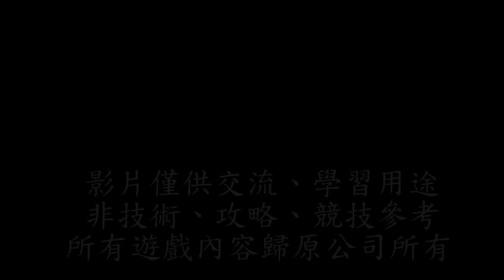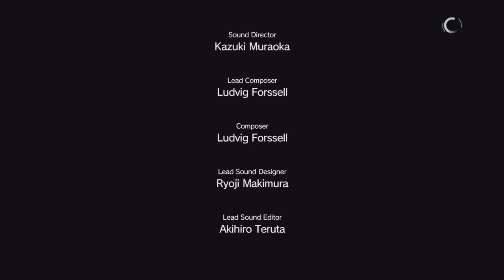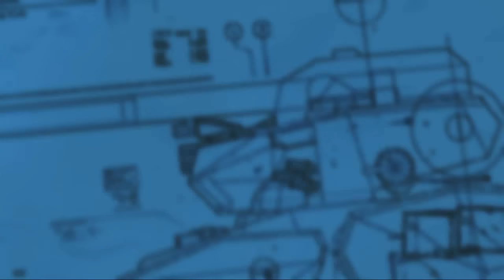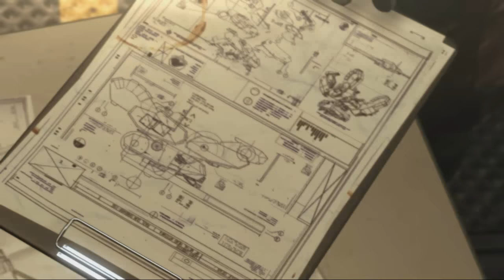Metal Gear Solid V The Phantom Pain 潛龍諜影 5：幻痛 HD 第二十一章 戰爭經濟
為當地組織爭取軍火的高級CFA官員，將要與軍火商進行會談，Snake目標是潛入並且解決這名CFA官員。